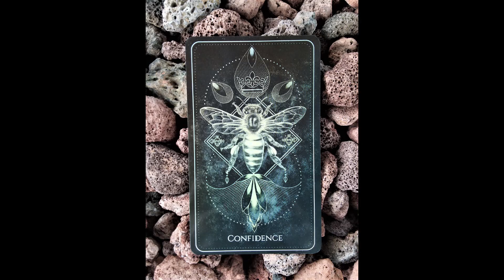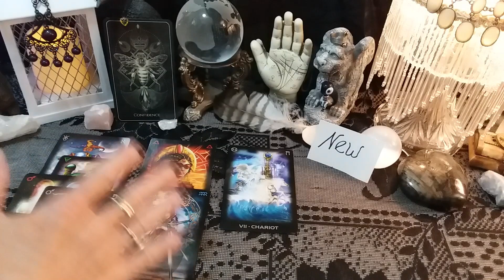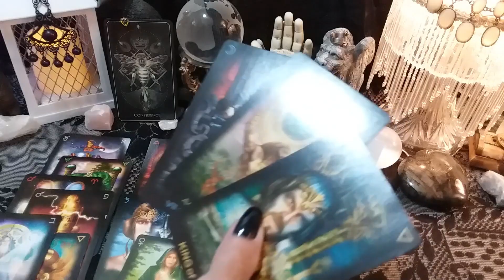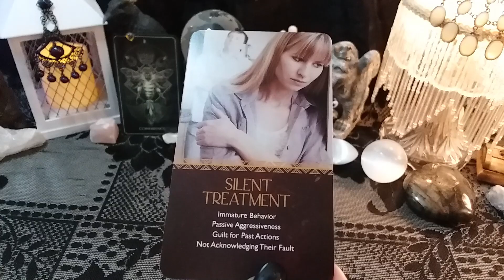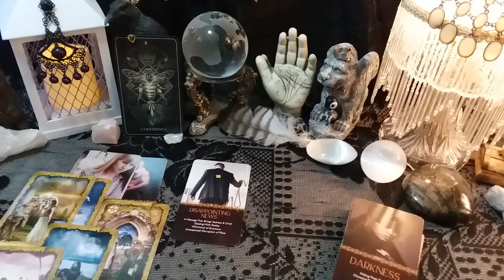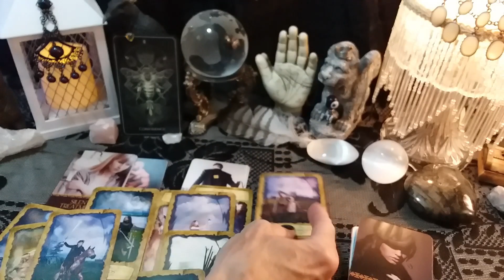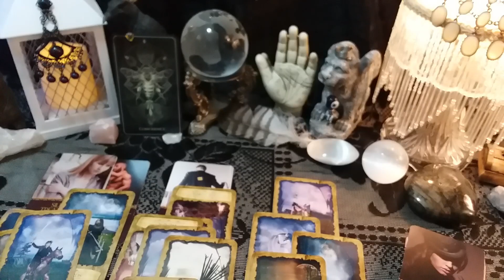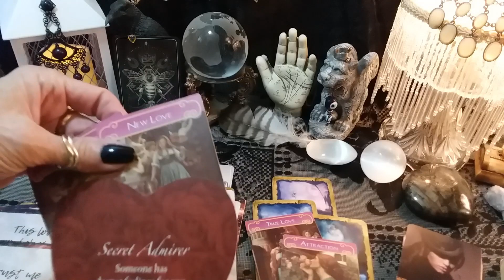♓ PISCES "The Next Conversation Between You" New Connections And Current Relationships 🕑-Stamped!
*Early Access For Members*
♓ PISCES 💖 "You & Them" Current Feelings And Desires, what's the next conversation leading to?  "New Connections And Current Relationships" Channeled Messages, Tarot Reading, Soulmates, Twin Flames, Ex, Crush

🕑 TIMESTAMPS:
Current Relationship With Past/History Reading: 15:20

call 988

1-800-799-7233 (SAFE) or  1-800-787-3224 (TTY)